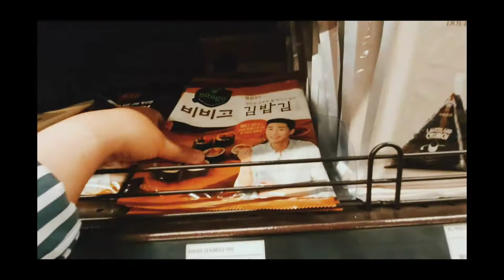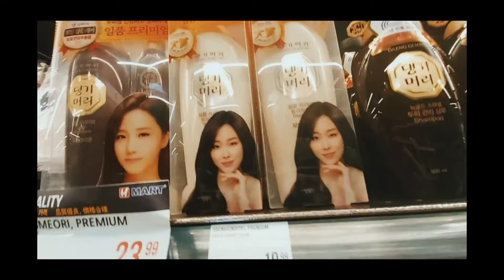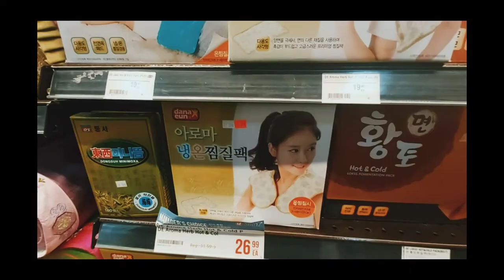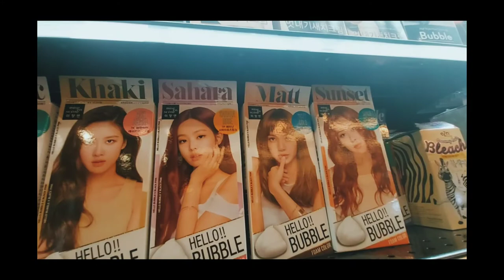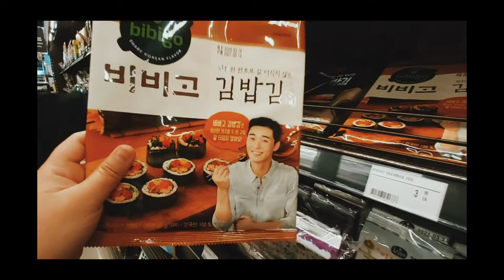Blackpink hair colour products?? | Korean store shopping!!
Me and my sister checked out H-Mart, a Korean store here in Edmonton. I hope you enjoy the video as much as we enjoyed the experience! Have a good one !